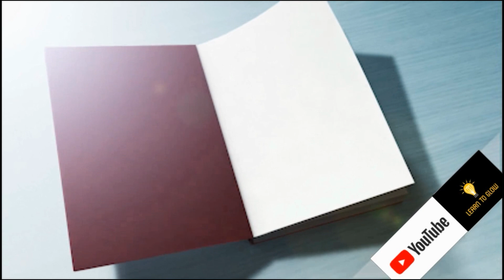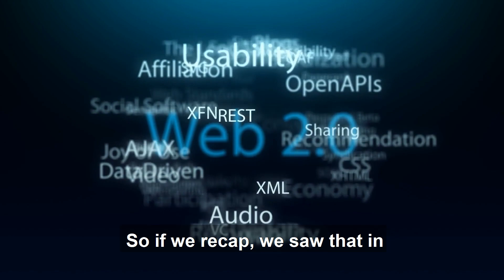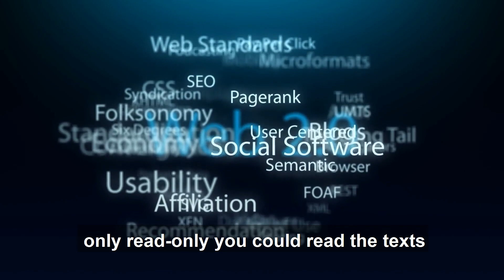What is Web 3.0 and Metaverse | The Future of Internet | NFT | Crypto | Virtual World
In this video, you'll learn about Web 3.0 and how it differences from the past versions of the internet. Cryptocurrencies and decentralization are changing how we interact with the web forever!

Web 3.0 is, first and foremost, an advancement over Web 2.0, and it is the technology that allows online activities to be carried out on it. While Metaverse describes a futuristic period in which computer-assisted technology enables humans to enter the digital domain.

It is the third generation of internet services for websites and applications that will focus on using a machine-based understanding of data to provide a data-driven and Semantic Web. The ultimate goal of Web 3.0 is to create more intelligent, connected, and open websites.

Chapters
00:00 - Intro
00:40 - The Metaverse
01:30 - Researching Companies
01:54 - Difference from Web 2.0 and Web 1.0
03:08 - Web 3.0
03:38 - Virtual Reality
03:59 - Individual Ownership
04:30 - Outro